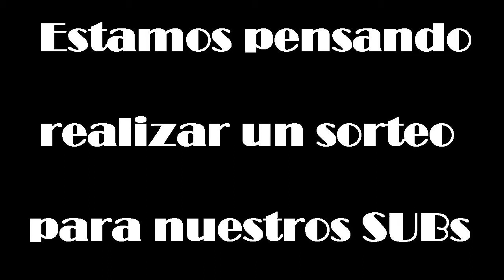Sorteo...Pronto Sorteo...!!! Para Nuestros SUBs.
Saludos.. Clan FPMR